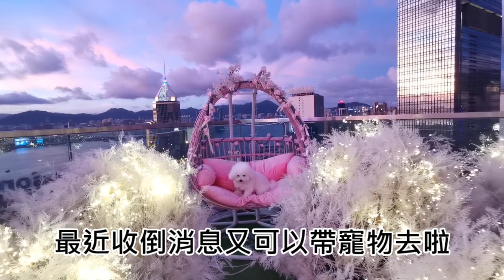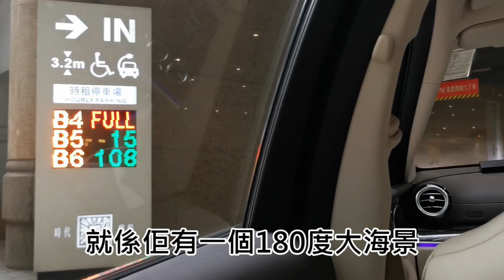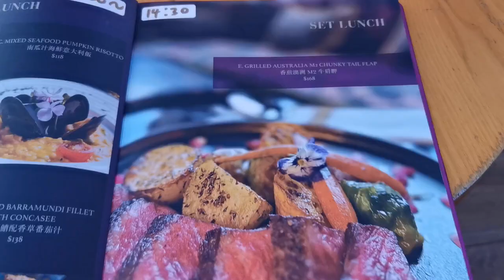【銅鑼灣】Acradia粉紅夢幻場境餐廳實況🎥【小腳掌大世界🐾】